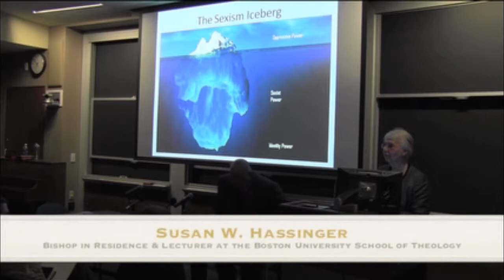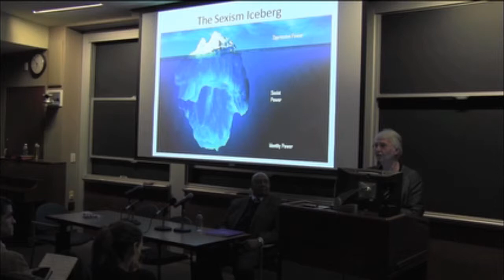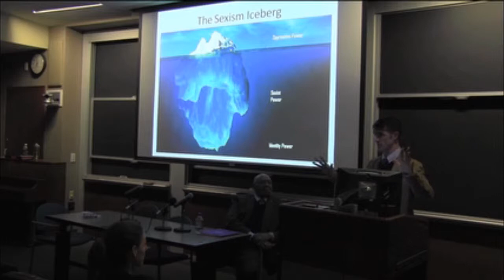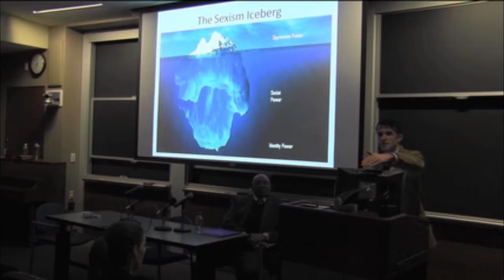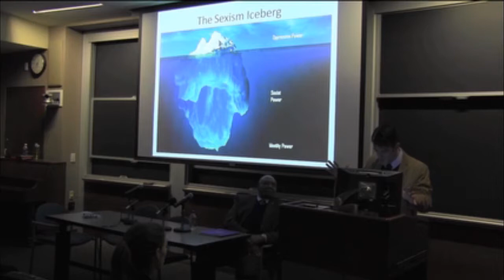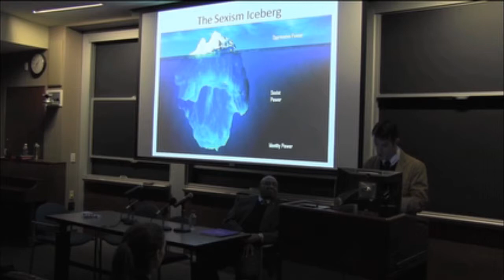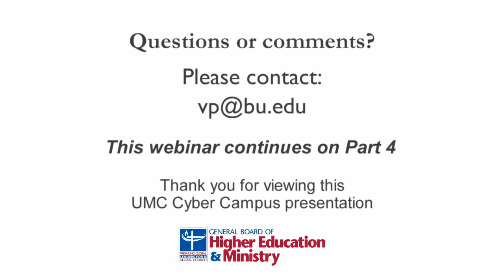Lowell Lecture: "Human Rights: Dissenting Action and Civil Discourse"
Lecture by Bishop Mel Talbert and responses exploring the consequence of and response to non-violent civil/religious disobedience in organized religious institutions or communities in support of the rights of sexual and gender minorities.